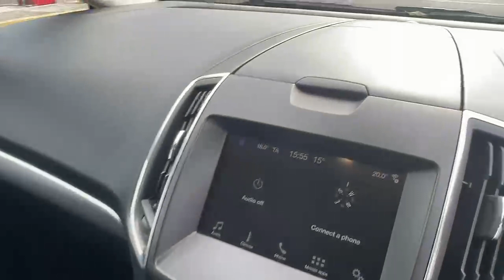192SO411 - 2019 Ford S-Max TITANIUM 7 SEATER 2.0 TDCi 150PS RefId: 379572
This video was uploaded by porter1 on 02 Oct 2023. Please contact Ray Porter for more details